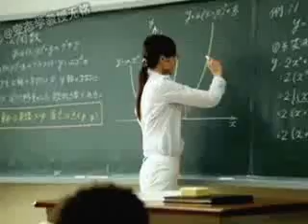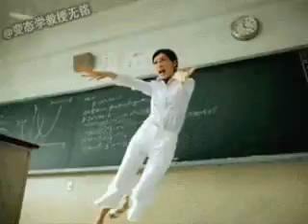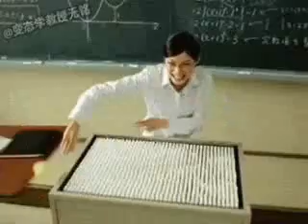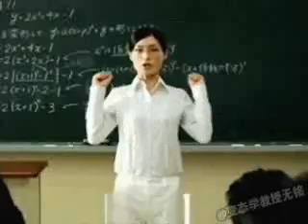Jean Philippe MÉRIAL LE CERF VOLANT